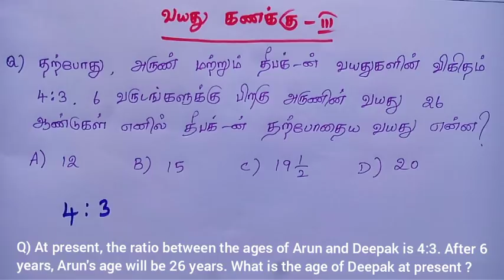age problems tricks and shortcuts part 3